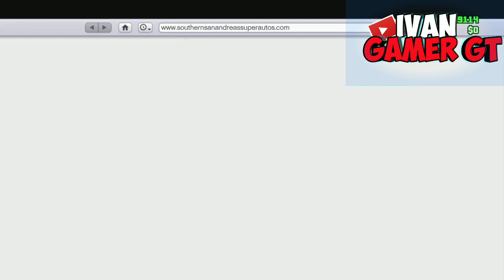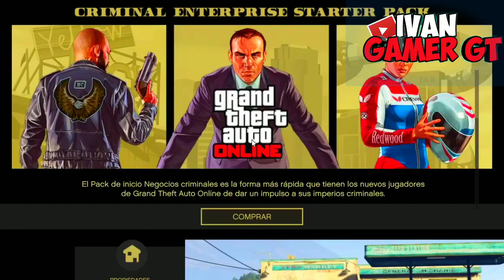*NUEVO* METODO COMO PASAR COCHES A TUS AMIGOS EN GTA V ONLINE *MASIVO* EASY/FACIL (PS4,XBOX,PC)